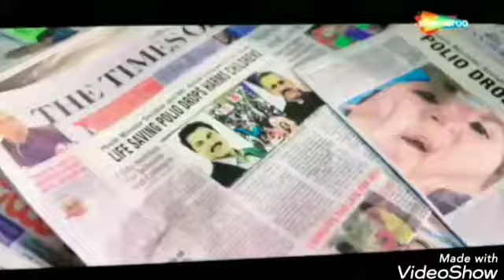Bombe helutaite Hindi version. A Tribute to Puneeth Rajkumar by Dr Muralidhar V Pai